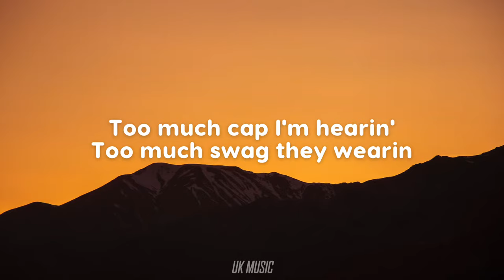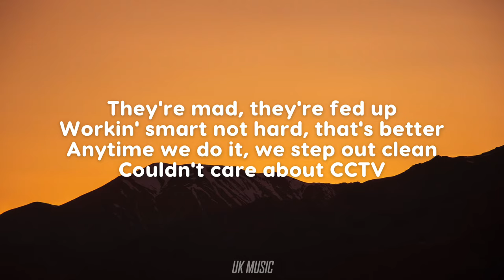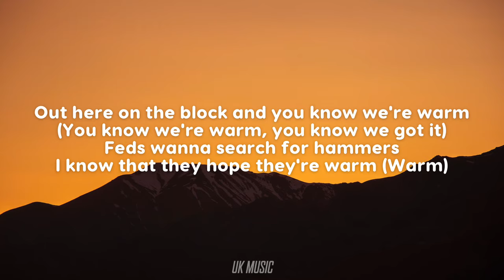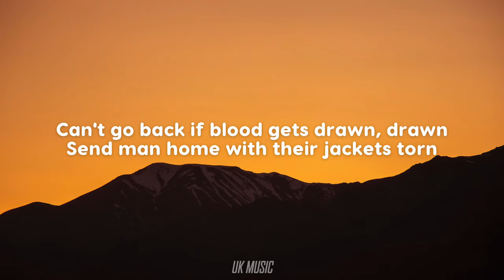K-Trap - Warm (Lyrics)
K-Trap - Mask (Lyrics)